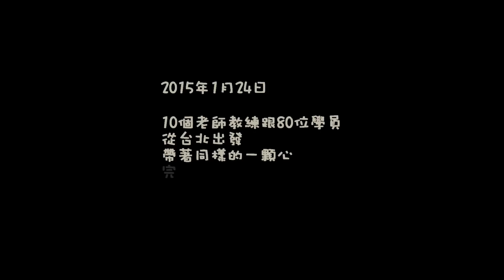TWB 2015 單車環島圓夢團2